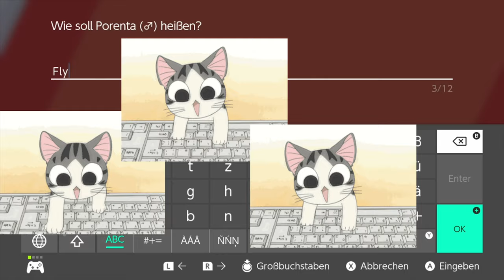Keelton und Kates Wasserarena Challenge ⚔️ 「Pokémon Schwert #10 Mini Nuzlocke」 deutsch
Let's Play zu Pokémon Schwert! Wir kämpfen, fangen und trainieren.
Heute schauen wir uns in Keelton um und machen die Wasserarena Challenge von kate.